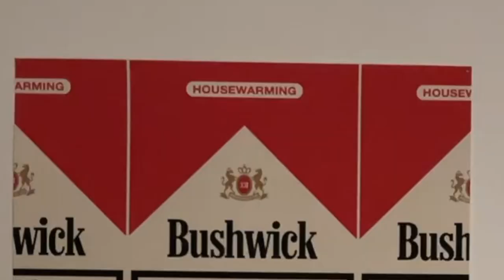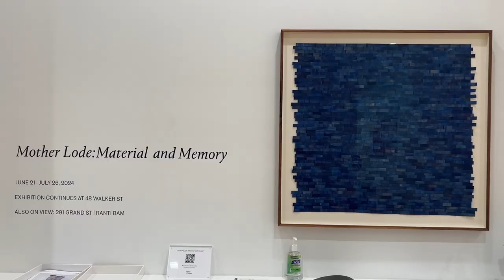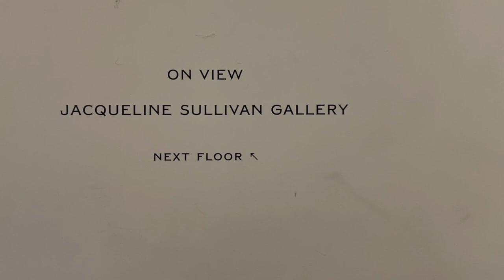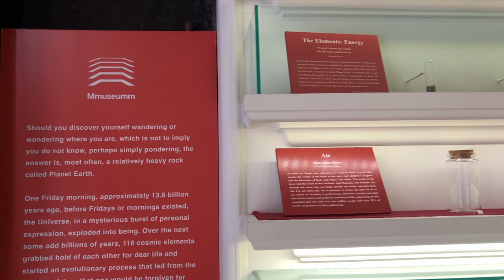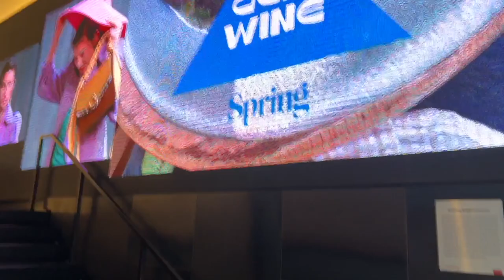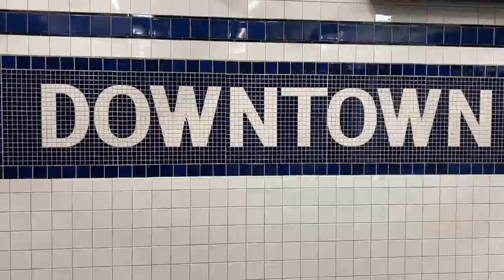ny vlog. what's new in tribeca 📍 저 세상 컨셉의 뒷골목 뮤지엄 vs 눈호강 장식예술 디자인 갤러리 (ENG sub)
극과극 트라이베카 갤러리 체험

00:00 preview
00:38 James Cohan Gallery
02:03 Jacqueline Sullivan Gallery
03:34 Mmuseumm
05:19 Gem Wine X Spring
07:06 Bushwick Home Party

filmed and edited by April Son